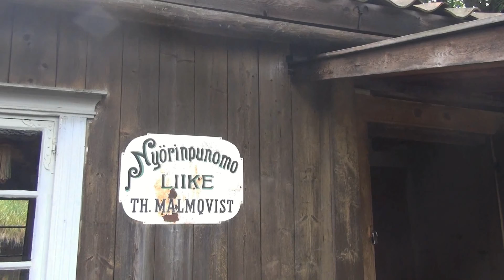Orava / Sciurus vulgaris / Squirrel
Sciurus vulgaris  5.7.2013

Filmed at Luostarinmäki Handicrafts Museum. Turku/Finland